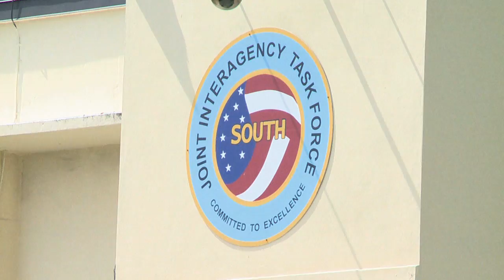Joint Interagency Task Force (JIATF) Promo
JIATF